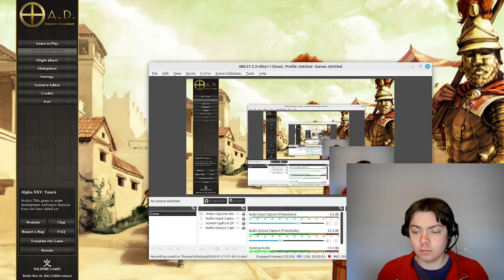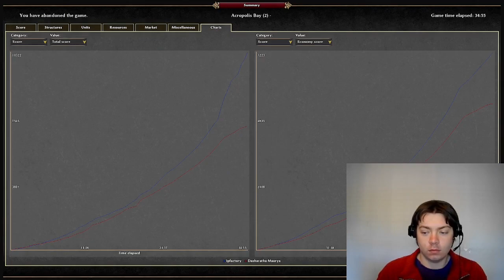0 AD Empires Ascendant Acropolis Bay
Playing 0 A.D. Empires Ascendant, a free and open source real time strategy game, on single player against the Hard AI difficulty